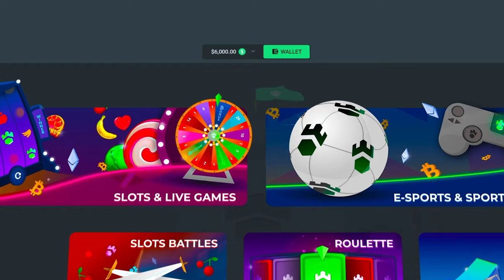When you get 5 Scatters on Mystery Museum!